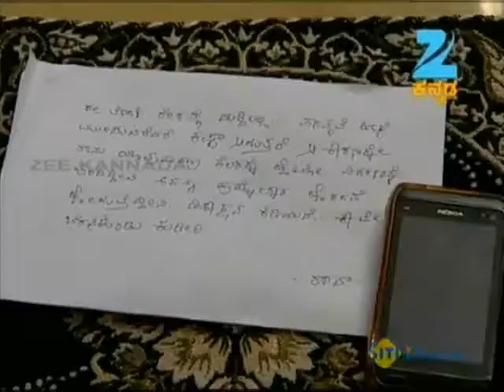Asambhava - Full Episode - 82 - Zee Kannada